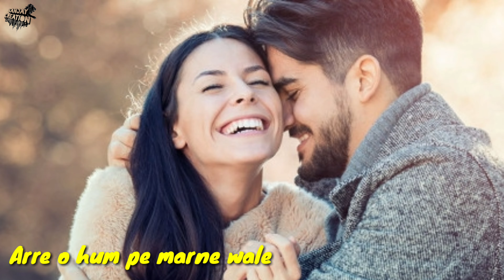Ye_Parda_Hata_Do || Romantic Love Status || Whats app Status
Lyrics:-

Yeh parda hata do
Zara mukhda dikha do
Hum pyaar karne waale
Hai koi gair nahin
Arre hum tum pe marne
Waale hai koi gair nahin

O majnu ke nana
Mere peechhe na aana
Jaa pyaar karne waale
Teri khair nahin
Arre o hum pe marne
Waale teri khair nahin

Note:The images and music i used doesnot belongs to me.The Materials i used are copyrighted.I just edited and published for entertainment.